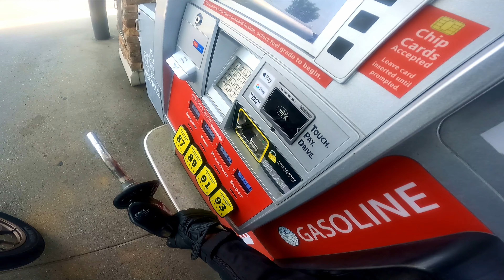Things I Hate And Like About My 2021 Harley Davidson Low Rider S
In this video, I go over a few of my likes and dislikes of the 2021 Harley Davidson low rider s. 1) The kickstand 🤮. 2) lack of LEDs. 3) No Cruise control etc.

Bike: 2021 Low Rider S Maroon Bruin FXLRS 🇺🇸❤❤🇺🇸
Pass Bikes: 2006 Suzuki Boulevard s83
Pass Bikes: 1986 Honda CB 750
Pass Bikes: 2006 Yamaha YZ 125
Pass Bikes: 2000 KTM SX 125

Welcome to my journey, hope you enjoy the trip.